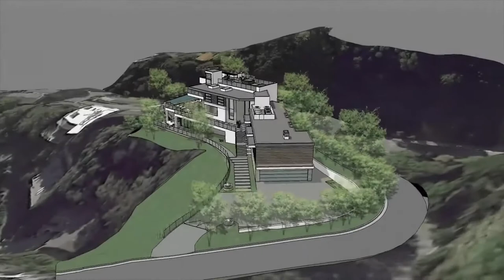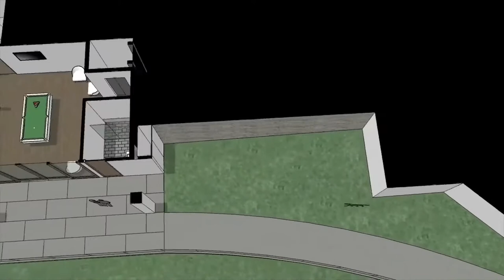What a $46,500,000 Get You in Beverly Hills | 1426 SUMMITRIDGE Estate, CA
Inside a $46,5 Million Beverly Hills Mansion! - Summitridge Estate

The Summitridge Estate, an iconic brand new Contemporary estate designed by international designer Troy Adams and which took over 7 years to complete, is situated on a one-acre hilltop peninsula with jetliner views from downtown to the ocean.

Featuring over 21,000 sqft of indoor and outdoor living spaces and rooftop terraces. 5-star resort-like living throughout including a two-story living room.

Listing Details:
-6 Beds
-9 Total Baths
-21,046 Sq Ft. interior
-0.69 Acres lot size

Listed by Agent:
-Original Video by Barcelo Photography inc: